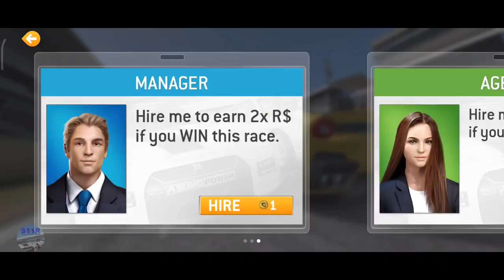Real Racing 3–Elite–Track Thrillers–Tiers 1, 2, 3, 4, 5, 6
00:00 | Real Racing 3–Elite–Track Thrillers–Tiers 1, 2, 3, 4, 5, 6
00:10 | 1.1 Dubai Autodrome Grand Prix Circuit(Cup)
05:23 | 1.2 Silverstone The Grand Prix Circuit(Elimination)
08:36 | 1.3 Suzuka East Circuit(Speed Record)
10:02 | 2.1 Porsche Test Track On-road Circuit [Short](Hunter)
11:25 | 2.2 WeatherTech Laguna Seca(Cup)
15:02 | 2.3 Nurburgring Sprint Circuit(Autocross)
16:20 | 3.1 Indianapolis Motor Speedway Road Course(Cup)
21:29 | 3.2 Dubai Autodrome Oval Circuit(Head To Head)
22:46 | 3.2 Video Replay
24:09 | 4.1 Melbourne(Time Trial)
26:36 | 5.1 Circuit de Catalunya National Circuit(Cup)
30:26 | 5.2 Indianapolis Motor Speedway(Drag Race)
31:42 | 25% Complete
31:53 | 5.3 Suzuka West Circuit(Autocross)
33:10 | 6.1 Autodromo Nazionale Monza Road Course(Endurance)
41:13 | 6.2 Hockenheimring Grand Prix Circuit(Cup)
45:10 | 6.3 Circuit de Catalunya Club Circuit(Elimination)
Cars:
Lexus LFA
McLaren MP4-12C
Ferrari F12TDF

My settings:
Steering sensitivity: 5
Assist : off